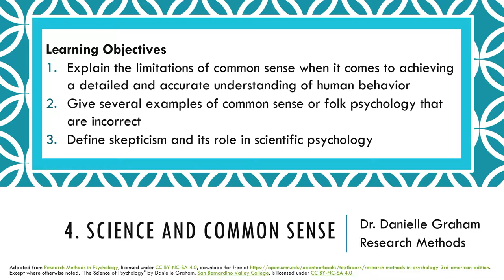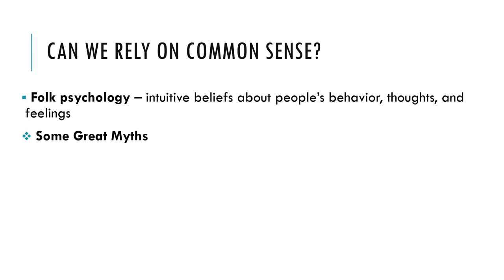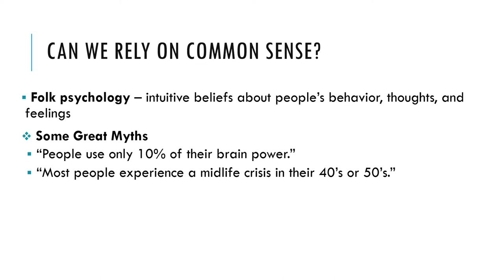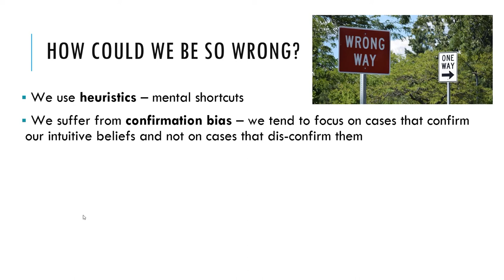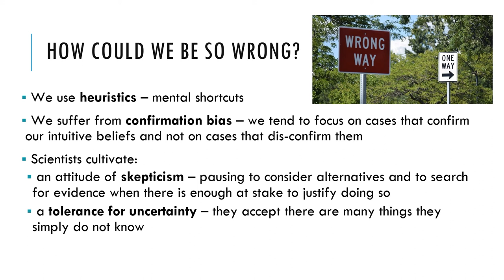1.4 Science and Common Sense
Materials adapted from Research Methods in Psychology, licensed under CC BY-NC-SA 4.0, download for free Except where otherwise noted, ”Science and Common Sense" by Danielle Graham, San Bernardino Valley College, is licensed under CC BY-NC-SA 4.0